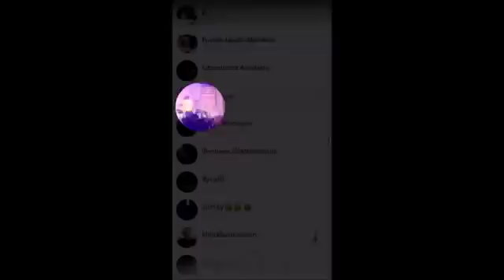VIDEO: The Moment Wizkid Brought Davido On Stage As Both Performed 'FIA'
What beef? Starboy Wizkid and supposed rival Davido may have nothing between each other as they performed together on the same stage.
Wizkid performed 'FIA' together with Davido at his concert in Eko hotel.